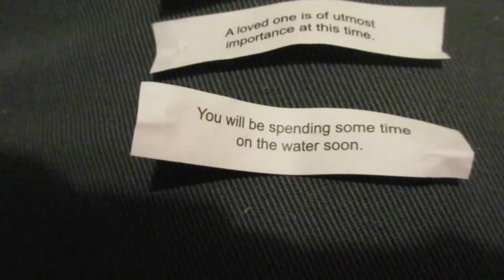Maybe Maybe Maybe